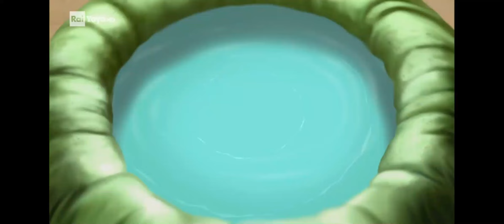I saurini stagone 4, episodio 3, una dura lezione